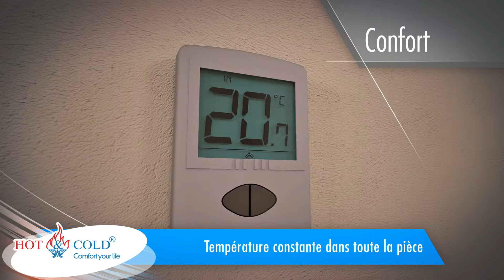Un système complet de chauffage et climatisation par le plafond et par les murs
Une solution de plafond chauffant tout-en-un.
Une mise en œuvre facile des plaques de plâtre rayonnantes.
Un système performant et économe.
Hot and Cold
Comfort System

Climatrix NV
Industrieterrein Teutelberg
Boslaan 63
3650 Dilsen-Stokkem